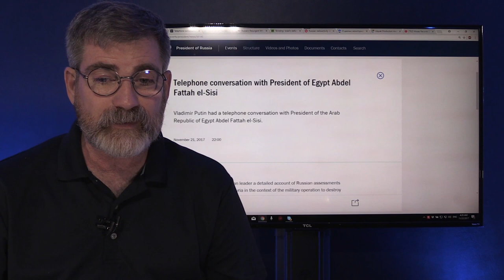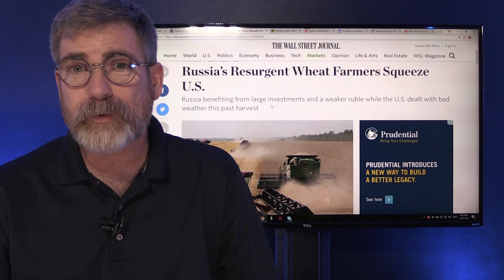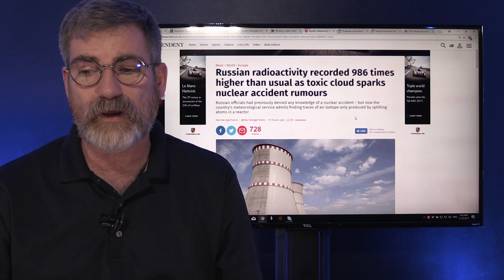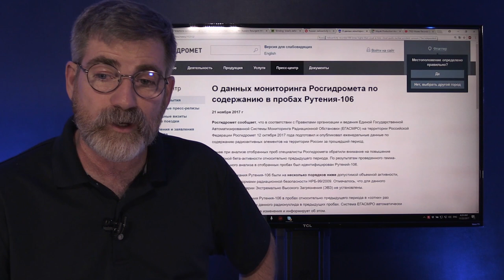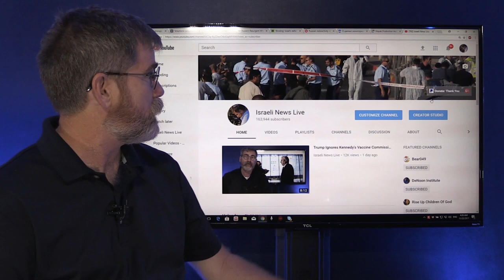Russia Building Middle East Alliance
Russian military plane flies to Egypt not long after the Kremlin report  of a phone conversation with Egypt's President of the Arab Republic of Abdel Fattah el-Sisi. This was proceded by the Iran Turkish Syrian conference in Sochi. Biblical seen is setting up in the Middle east which way will the tree fall?
Russia seems to have a radioactive leak plaguing eastern Europe and Russian citizens, could this cause Russia's Non GMO wheat to become radioactive?